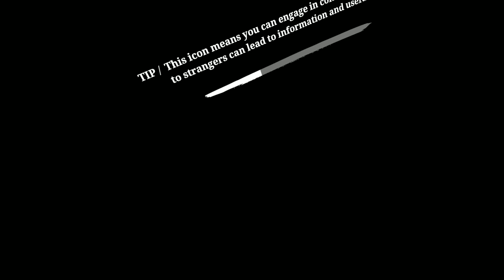Trapped in a zombie apocalypse ep1